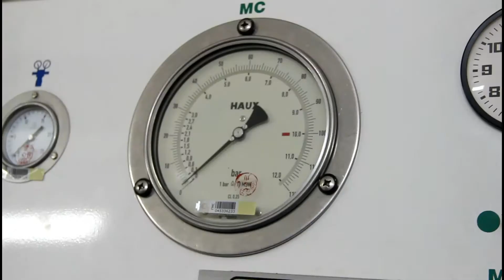2017_В барокамере ЮРПСО МЧС завершена лечебная рекомпрессия дайвера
В барокамере ЮРПСО МЧС России проводилась лечебная рекомпрессия дайвера из Новороссийска. В общей сложности мужчина провел в "бочке" чуть более 38 часов. Самочувствие дайвера улучшилось, но врачи отмечают, что для полного восстановления еще потребуется время. Необходимо продолжать медикаментозное лечение, которое было начато еще в барокамере, а также отказаться от погружений под воду на две недели.